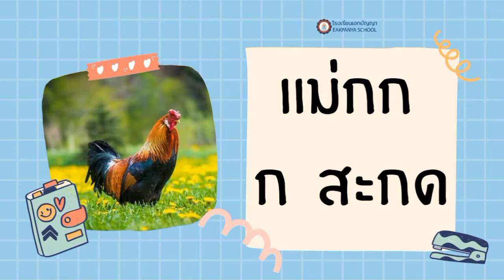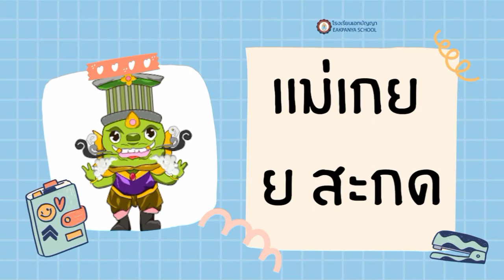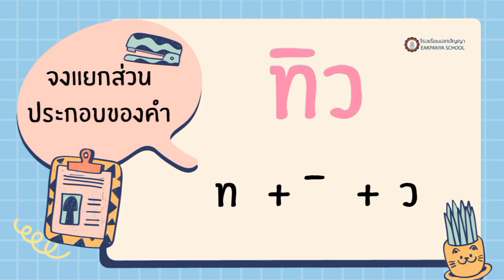แม่เกอว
การแยกส่วนประกอบของคำ 38.4